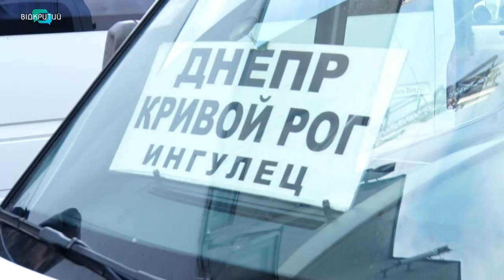У Дніпрі перевірили нелегальних перевізників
У Дніпрі підпільний перевізник відмовився від пасажирів. Поліція та фахівці Укртрансбезпеки знайшли місця, де вантажаться нелегали. У рейд вийшла і наша знімальна група.